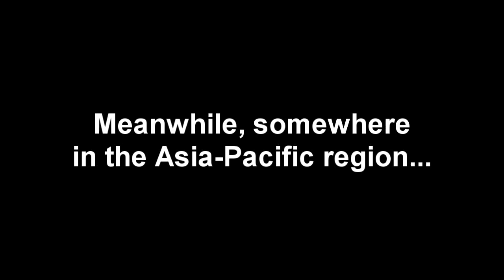Skyney (Skylanders parodying Disney) - Day 45. Home on the Range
Ah yes, the infamous Home on the Range, a film of which nearly ruined Walt Disney's 2D animation legacy. It was a film that caused the Walt Disney Animation Studios to temporarily cease production of 2D animated feature length films and focus on movies that are almost completely in CGI.

Here we got the Brawlrus as Alameda Slim and Broccoli Guy as Sheriff Sam Brown. Trail Blazer here just plays a regular horse. It could be Buck or it could be the other horse who was played by Patrick Warburton (who also played Flynn in Skylanders).

The next film on the list did help save Walt Disney Animation from going bankrupt once more. But it's reception on the other hand. oof!